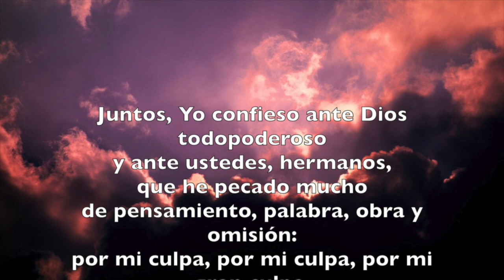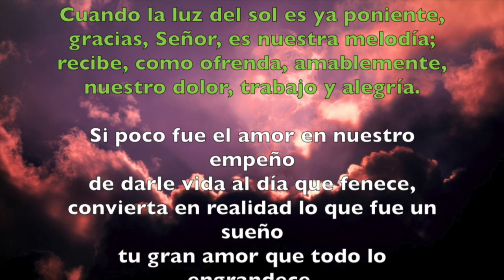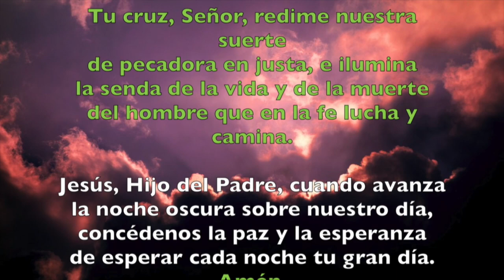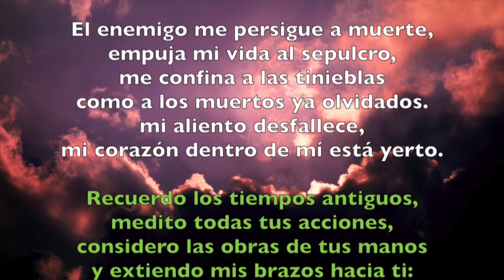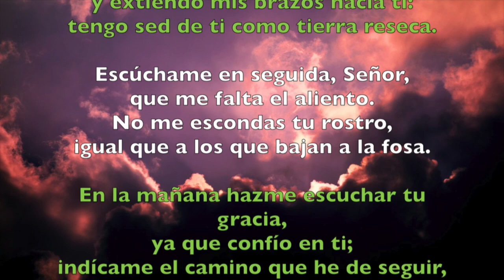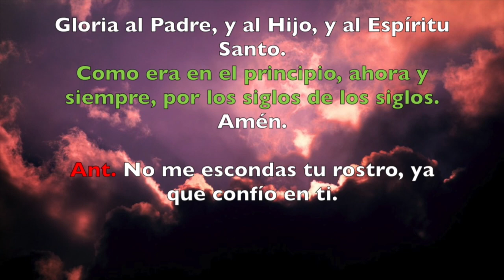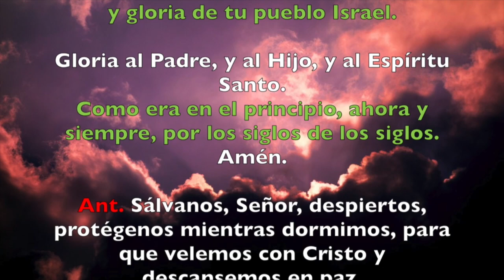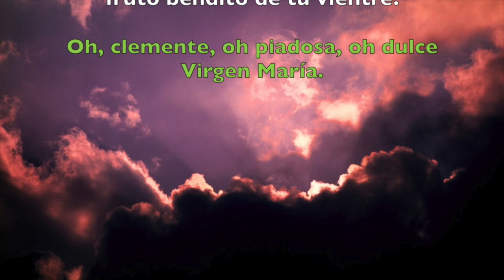Oración de la noche (Completas), MARTES 10 DE JULIO | Padre Sam